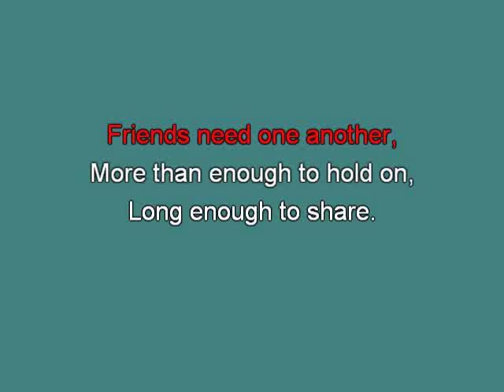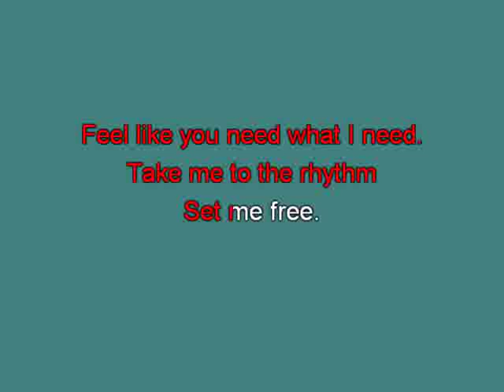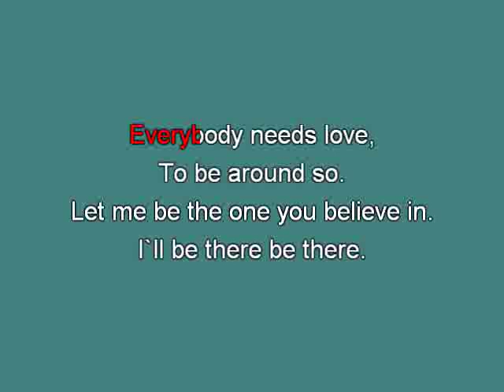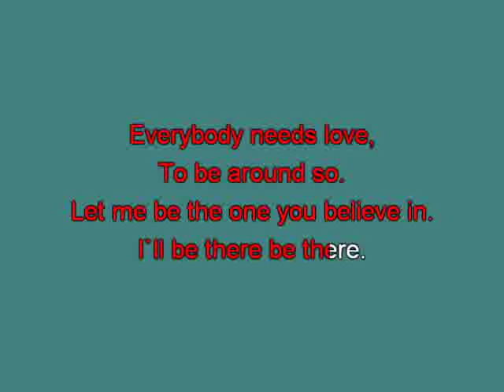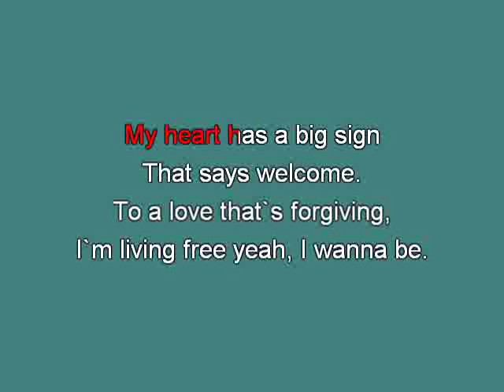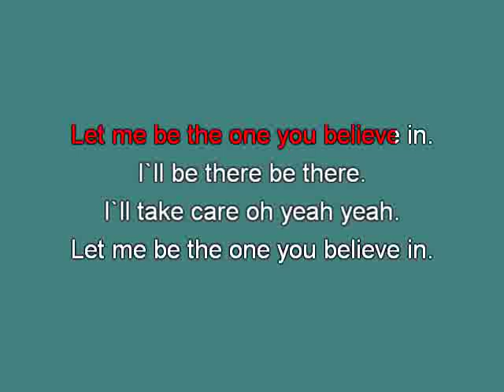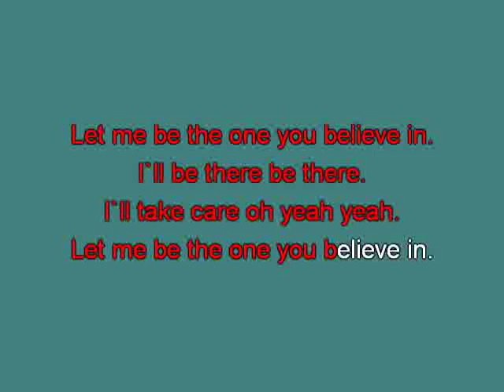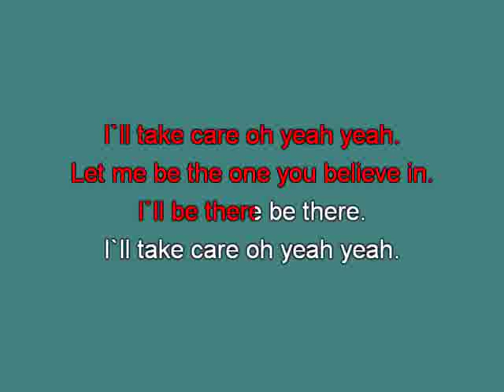4 The Cause Let me be ma [karaoke] [karaoke]